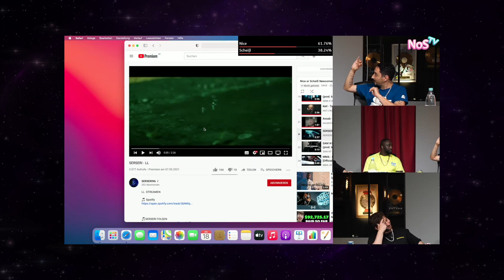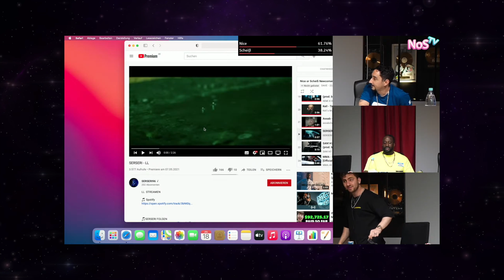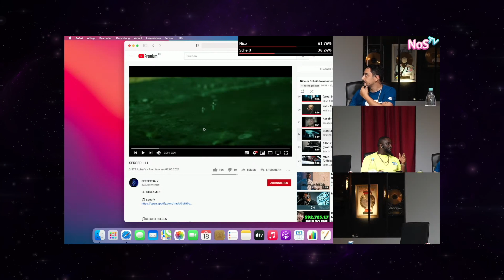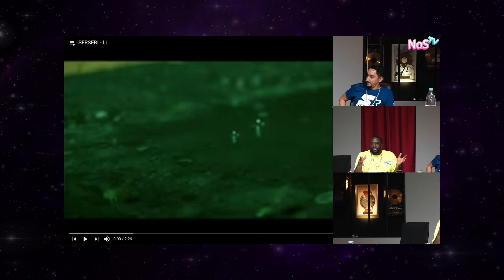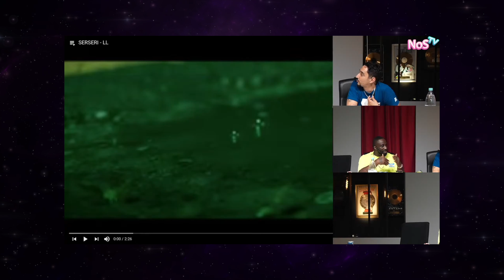Eko Fresh und Manuellsen über Newcomer die immer das selbe rappen I Nice or Scheiss I CüsNews